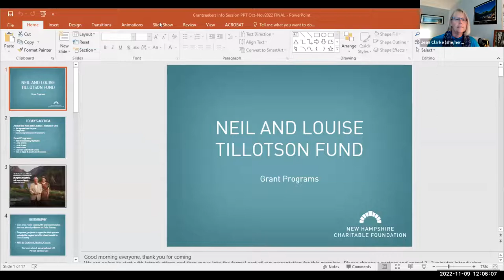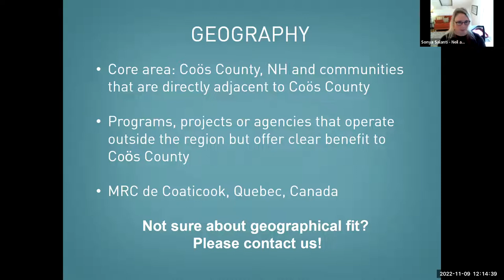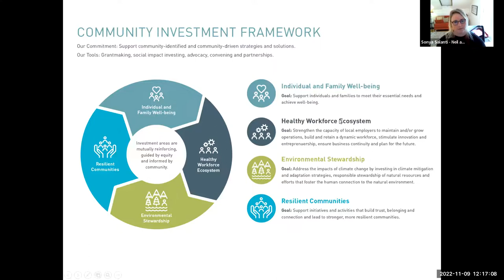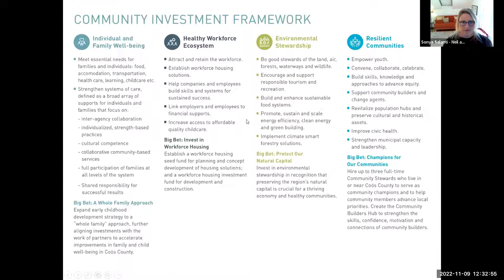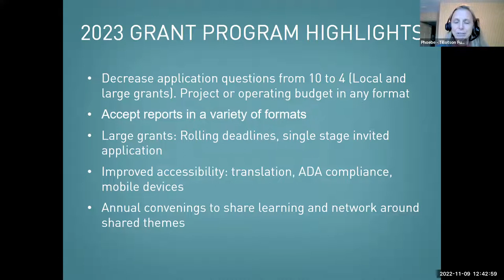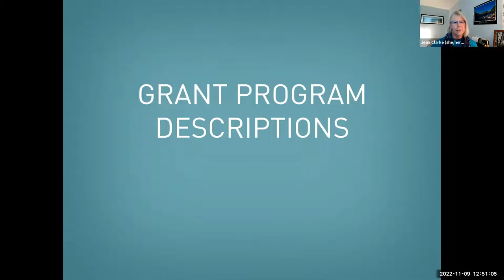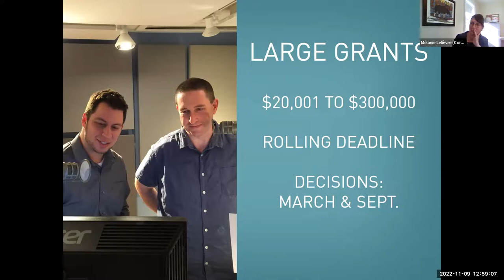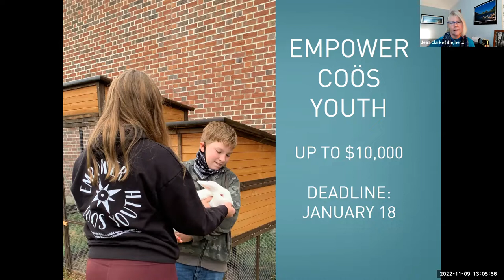Tillotson Grant Seeker Info Session 11 9 22